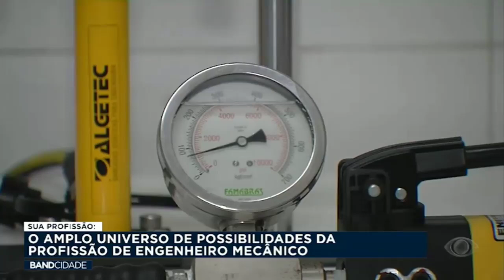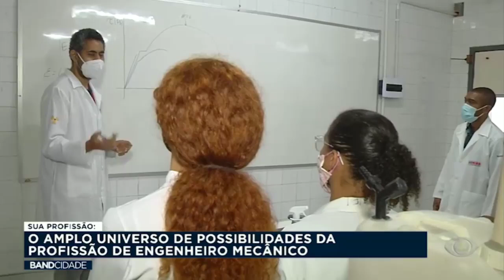SUA PROFISSÃO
SEJA BEM-VINDO(A) AO CANAL DA TVUNIRB 👊🏼

Perfil Oficial da RedeUNIRB.
29 Unidades no Brasil
📚 + de 30 cursos online
📚 + de 250 cursos presenciais
😃 Conceito 4 no MEC